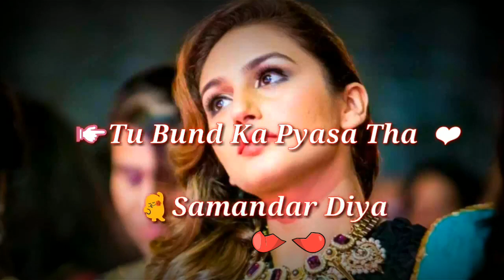Shashi bhushan Singh 12345@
Aap sab ek bar ya video jruare dekha